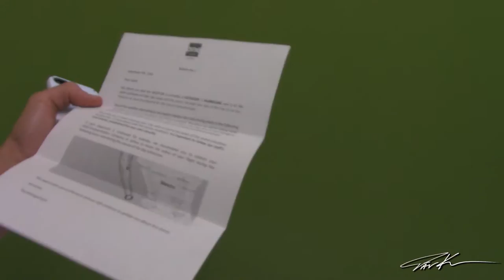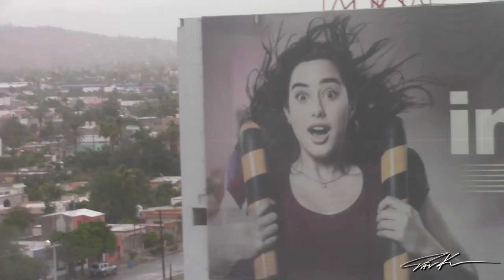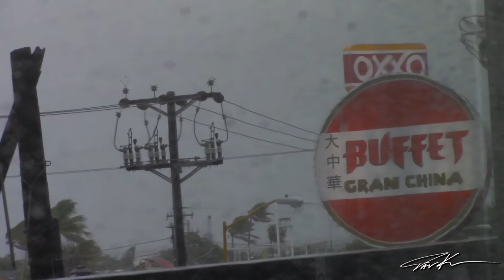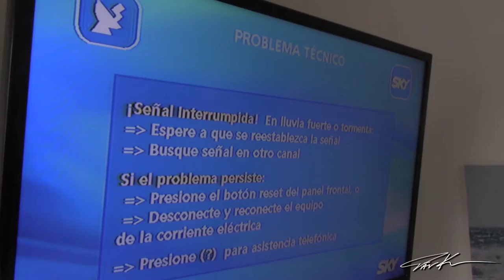TRAPPED IN HURRICANE NEWTON! - Dāv Kaufman Vlogs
Arrived in La Paz, Mexico and found out Hurricane Newton was right behind us!